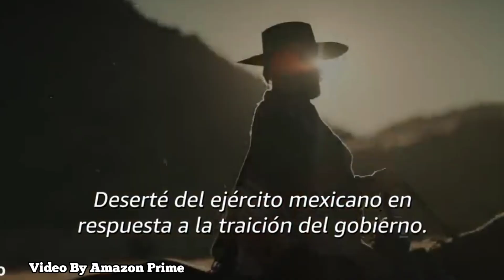Sex ओर खून से भरी The head of joaquin murrieta Review |Amazon Prime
the head of joaquin murrieta review,
the head of joaquin murrieta review hindi,
joaquin murrieta,
the head of joaquin murrieta review in hindi,
head of joaquin murrieta
amazon prime new series review,
amazon prime series review,
amazon prime new series 2022,
amazon prime new series,
best series in amazon prime 2022,
amazon prime new movie review,
amazon prime latest best web series

Related Channels⤵️
@BollywoodSilverScreen @Super Fast Cinema @MoviesInsightHindi @BarsisBoy @MrHindiRockers @ExplainerHunny @ExplainerRohit @HiteshNagar @FoxExplainerHindi @ClimaxExplainedInHindi

This channel is a web channel intended to promote cinema through films review, interviews, discussions, video essays and analytical compilations. It is intended primarily for the purpose of encouraging informed discussions, criticism and review of cinema and towards such purpose the programs use short extracts of cinematograph films, sounds recording and photographic works. These clips and extracts are of a minimal nature and the use is not intended to interfere in any manner with their commercial exploitation of the compete work by the owners of the copyright. The use of works are in compliance with the fair dealing exception provided under Sec.